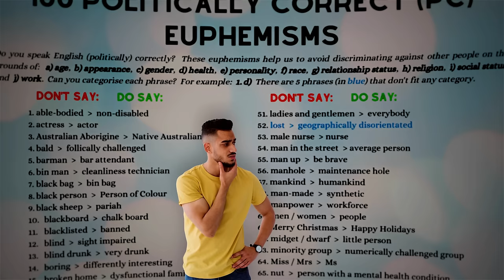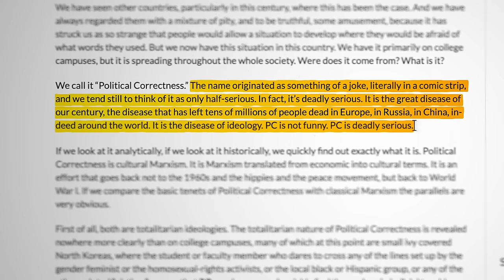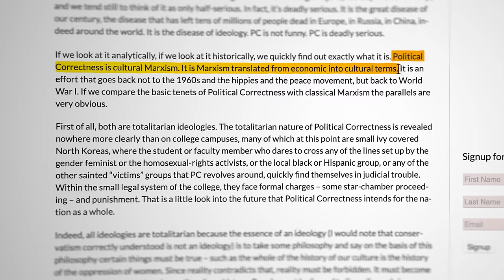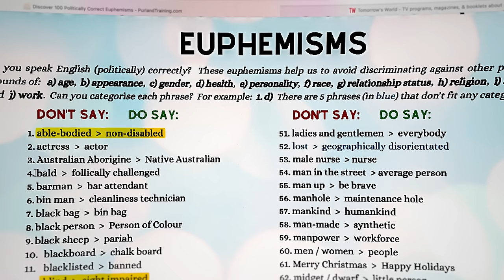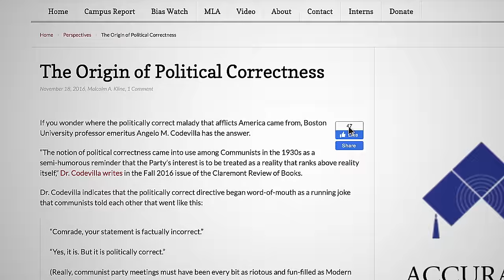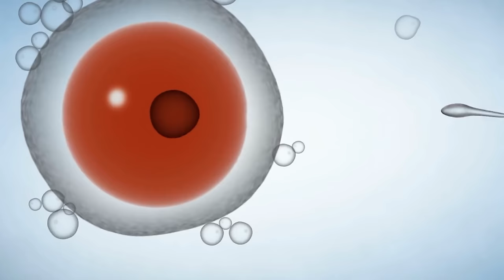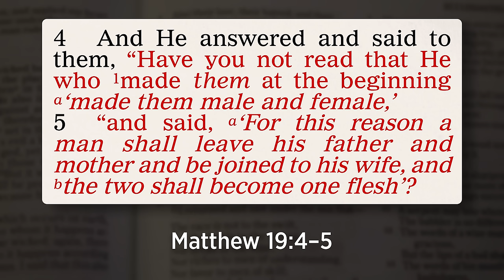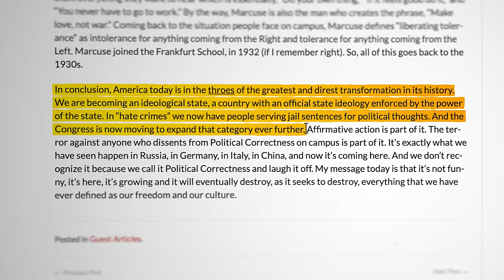A Sinister Deception: How Political Correctness is Destroying Society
To learn more on what God says about political correctness order our Free DVD: "Culture in Crisis" Why is this free? We are determined to follow Jesus’ command too "freely give" (Matthew 10:8).

Mr. Weston's presentation offers a comprehensive examination of the phenomenon commonly referred to as political correctness. Presented in a monologue format, Mr. Weston delivers a detailed analysis of the historical origins, underlying motivations, societal impacts, and moral implications of political correctness.

The presentation begins with a provocative trigger warning, signaling the contentious nature of the topic and preparing the audience for a candid discussion. Mr. Weston adeptly navigates through the historical context of political correctness, tracing its roots back to the Communist Party in the 1930s. Drawing from authoritative sources such as Boston University Professor Angelo Cavilla and conservative author Bill Lind, he provides valuable insights into the origins and objectives of political correctness.

One of the notable aspects of the presentation is its thorough examination of the motivations driving political correctness. Mr. Weston argues that while some perceive it as a well-intentioned effort to promote inclusivity and sensitivity, others view it as a tool for exerting control and stifling dissent. This nuanced perspective invites the audience to consider the broader implications of political correctness on freedom of expression and societal cohesion.

Moreover, Mr. Weston skillfully incorporates religious viewpoints into the discussion, particularly focusing on Christianity's stance on political correctness. By referencing biblical teachings and moral principles, he adds depth to the analysis, illustrating how political correctness intersects with religious beliefs and ethical values.

The presentation also emphasizes the importance of historical and contemporary examples of resistance to political correctness. Mr. Weston underscores the significance of dissent and critical thinking in challenging prevailing norms and preserving individual freedoms. This aspect of the presentation serves as a call to action, urging the audience to engage in constructive dialogue and advocacy against oppressive ideologies.

Overall, Mr. Weston's presentation offers a compelling and thought-provoking exploration of political correctness, covering a wide range of themes and perspectives with clarity and depth. It effectively stimulates intellectual discourse and prompts reflection on the complex interplay between language, ideology, and societal norms.

Questions that this video will answer.

1. When and why did political correctness emerge, and what are its underlying goals?

Explore the historical roots of political correctness, its emergence among Communist circles in the 1930s, and its evolution into a broader societal phenomenon. Discuss the motivations behind promoting political correctness and its intended impact on language and thought.

2. Who are the driving forces behind political correctness, and what are their ultimate objectives?

Delve into the various ideological groups and individuals advocating for political correctness. Investigate their motivations, whether rooted in Marxist ideology, social engineering agendas, or other philosophical frameworks. Discuss the long-term goals of these influencers and their impact on societal norms and values.

3. Is political correctness a benign attempt at compassion or a more insidious form of control?

Examine differing perspectives on political correctness, considering whether it is perceived as well-intentioned efforts to promote inclusivity and sensitivity or as a tool for stifling dissent and controlling discourse. Discuss the potential consequences of either interpretation on freedom of expression and societal cohesion.

4. How does political correctness intersect with moral and ethical principles, particularly in religious contexts?

Explore the implications of political correctness within religious frameworks, such as Christianity. Investigate whether adhering to political correctness aligns with moral teachings and ethical values, or if it poses challenges to religious beliefs and practices. Consider how religious communities navigate the tension between societal norms and spiritual convictions.

5. What lessons can we draw from historical and contemporary examples of resistance to political correctness?

Analyze historical and modern instances where individuals or groups have pushed back against political correctness. Discuss the strategies employed, the outcomes achieved, and the broader implications for freedom of expression and cultural discourse. Explore potential avenues for constructive dialogue and reconciliation amidst differing perspectives on political correctness.